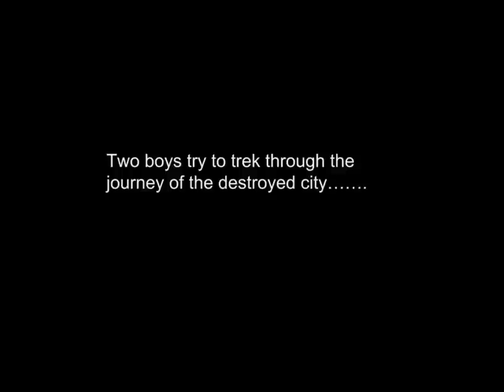Voice Over Sample: Movie Trailer /Narrator voice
This is my movie trailer narrator sample video.

CLICK this link below to see my next sample upload Mobster interview

What inspired me to take an approach toward Voice acting is the cartoons and animation I watched growing up. Later on and even to this day I still have a close interest and loving to animation and cartoons. I thought to myself in what way would I contribute to the animation industry. Puberty was the answer because as my voice started to deepen I realized I could use that to my advantage.
In this sample, I wanted to express what I could dish out specifically with deepening my tone of voice.